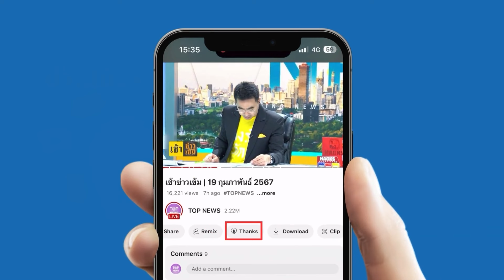"ซอฟต์พาวเวอร์" บรูโน่ มาร์ส อวดภาพใส่เสื้อช้าง - กางเกงช้าง | TOPNEWSTV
"ซอฟต์พาวเวอร์" บรูโน่ มาร์ส อวดภาพใส่เสื้อช้าง - กางเกงช้าง